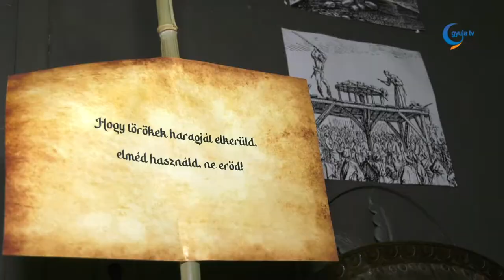Újítások az Almásy kastélyban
A járványügyi szempontból szigorúbb tavasz után szabadabb nyár következett. Gyula szálláshelyein ismét sok vendéget lehet látni, akik a fürdő mellett leginkább a város kulturális tartalmat kínló helyszíneit keresik fel. A legjelentősebb kiállítóhelyeket működtető Erkel Ferenc Kulturális Központnál több újítást is bevezettek. A szolgáltatások amolyan finomhangolásaként értékelhető, hogy az Almásy kastély és a gyulai vár látogatói egy kennelben helyezhetik el kutyáikat, amíg bejárják az említett műemlékeket.

Népszerűen az éjszakai tárlatvezetések és bővült a szabadulószobák kínálata. A tapasztalatok szerint a vendégek egyre inkább igénylik az ilyen jellegű szolgáltatásokat, ezért már három helyiség is várja őket, a legújabb a török toronyban.

A nyár nagy attrakciója, a Stefánia szárny megnyitása volt, noha egyelőre még nem úgy működik az épületrész, ahogy várhatóan egy év múlva fog. A gyulaiak délutánonként ingyen bejárhatják a megújult helyiségeket, kora este pedig tárlatvezetés mellett nyílik lehetőség megismerni a különleges helyszínt.

A Stefánia szárny - bár nem hirdették meg, hogy erre van lehetőség, már az idén nyáron két lakodalomnak adott otthont, így valószínűleg nem kell majd izgulni a jövőbeli kihasználtságot illetően.
Sok lehetőséget tartogat a látványkonyha is, mely csapatépítő tréningek vagy történelmi ételek készítésének is helyszíne lehet.